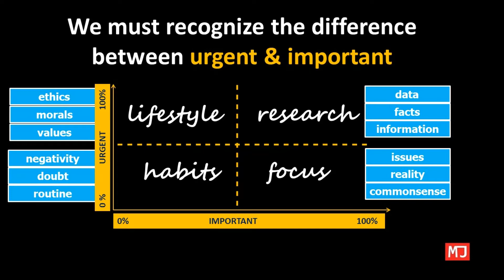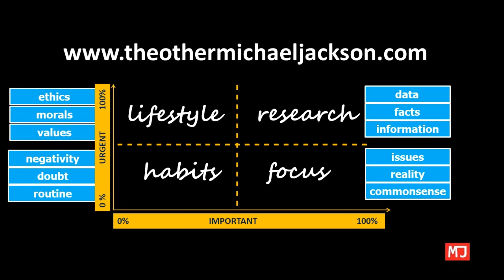The difference between Urgent & Important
In our crazy schedules, what should we work on first, and what to leave behind!